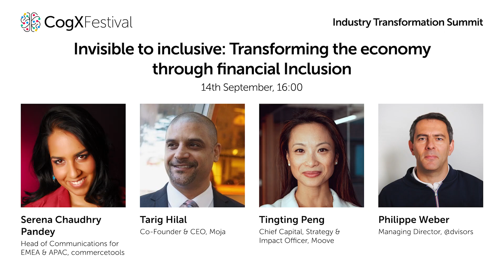Invisible to inclusive: Transforming the economy through financial Inclusion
Globally, 1.7 billion adults lack access to banking services, despite two-thirds owning a mobile phone. Explore how innovative technology platforms, fresh ideas, and strategic investments are changing this and driving a transformative shift towards a more inclusive financial landscape. Join us to uncover the potential of these advancements in shaping a world where financial services are accessible to all.

Featuring:
Tarig Hilal - Co-Founder and CEO  - Moja
Tingting Peng - Chief Capital, Strategy, and Impact Officer  - Moove
Serena Chaudhry Pandey - Head of Communications for EMEA and APAC - commercetools
Philippe Weber - Managing Director - @dvisors